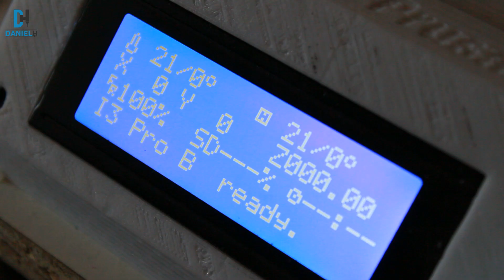3dprint Sony xperia z5 PLA case cover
Used my printer to make a hard case for my Sony Xperia z5.

For the timelapse part i used a free android app named Framelapse Pro. Easy and fun to use.